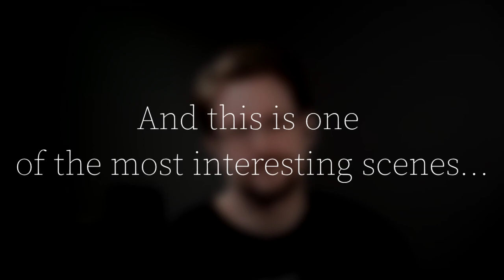[Must Watch] Edward Snowden "Destroyed" The Government On The Joe Rogan Experience!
Chapters:
00:00 Introduction
00:17 Joe Rogan's Question
00:44 Edward Snowden's Backstory for the question
02:43 Edward Snowden starts to answer the actual question
03:00 The Government is lying
07:34 Edward Snowden On Bill Gates and Jeff Bezos
08:13 Joe Rogan responded